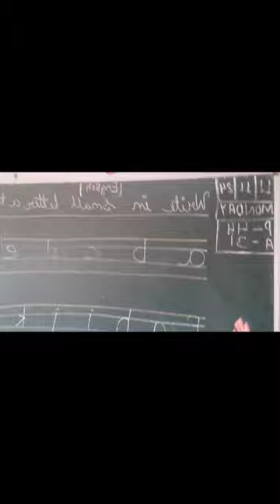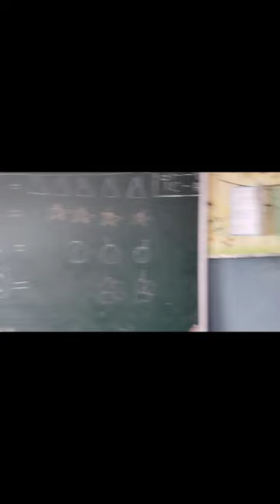daliy routine of my life comment share youtube #@nehajain8507